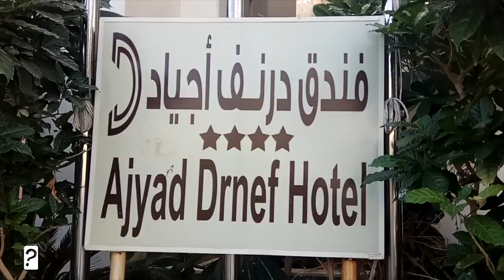Hotel drnef Ajyad, Makkah